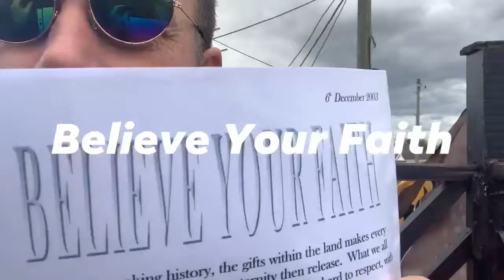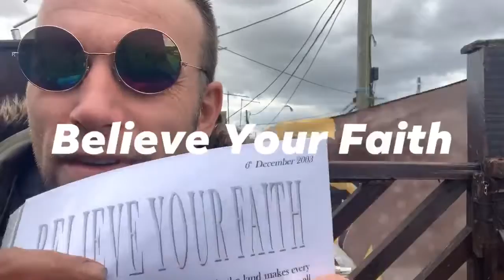Believe Your Faith--poem i write 2003